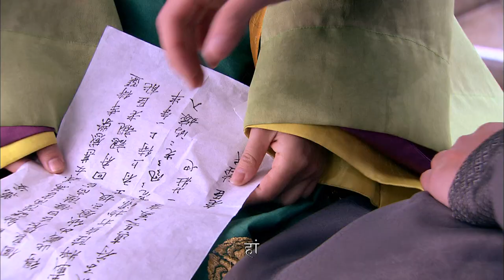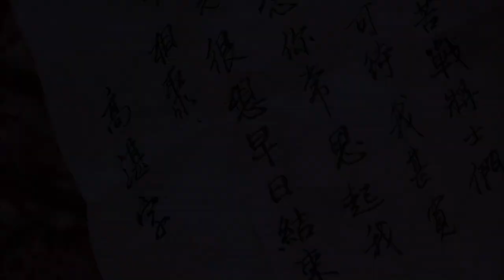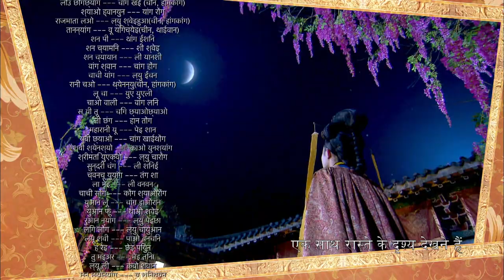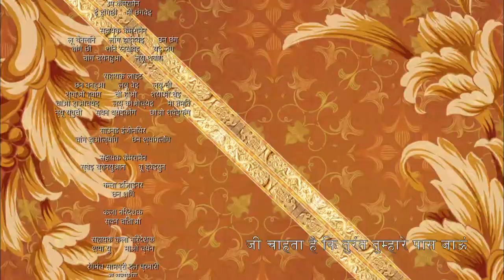【वेशभूषा नाटक】Legend of Lu Zhen EP40 陆贞传奇 |Hindi Sub